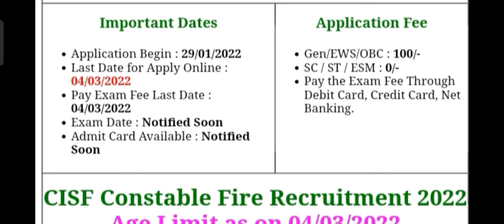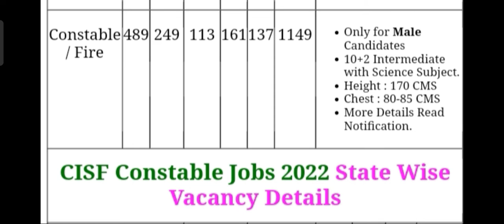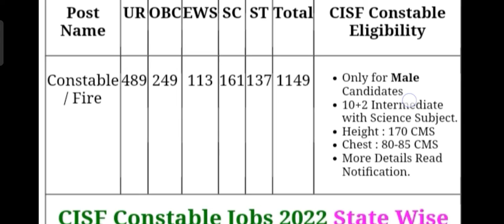CISF Recruitment 2022: सीआईएसएफ में फायरमैन कांस्टेबल की निकली भर्ती, 12वीं पास कर सकते हैं अप्लाई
CISF CONSTABLE ONLINE FORM 2022
  प्यारे साथियों सीआईएसफ कांस्टेबल के जो फॉर्म है वह 29 जनवरी 2022 से स्टार्ट हो रहे हैं जो भी साथी सीआईएसफ में अपना जॉब से कर करना चाहता है इस फॉर्म को जरूर अप्लाई करें